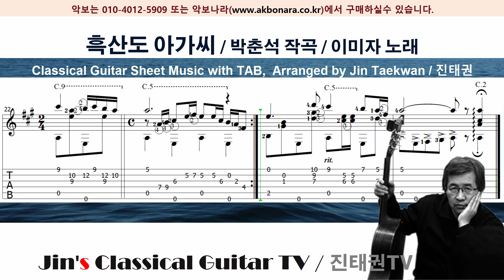[기타악보 TAB] 흑산도 아가씨 / 박춘석 작곡 / 이미자 노래 / Arr. by Jin Taekwan 진태권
♥ 클래식기타 독주 악보 ( TAB악보 )

♥ 제목 : 흑산도 아가씨
♥ 원곡 : 박춘석 작곡 / 이미자 노래
♥ 편곡 : 진태권 / Arr. by Jin Taekwan